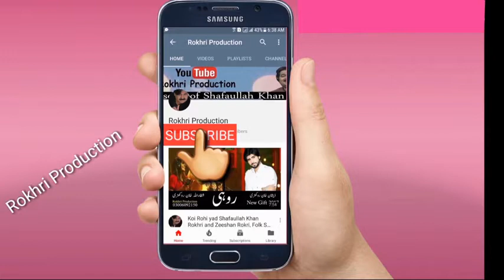Dhola ! New Super Hit Song By Shafaullah khan Rokhri Season 1 YouTube